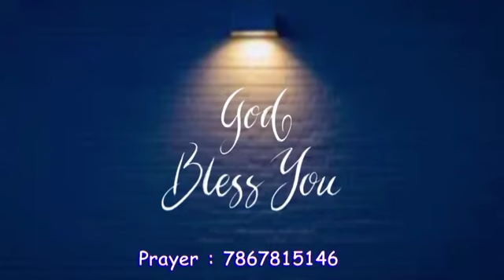Pr. Joshua, Jeholiah Apostolic Mission